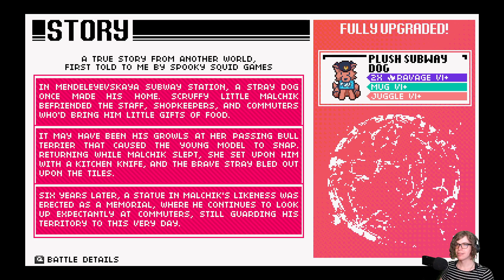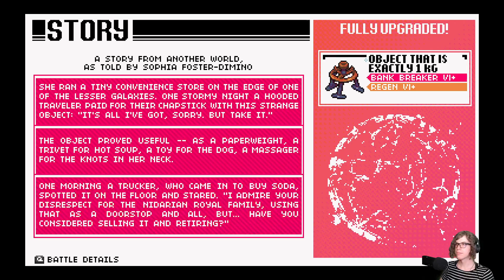Get in the Car, Loser! - Beach DLC Bugaloo